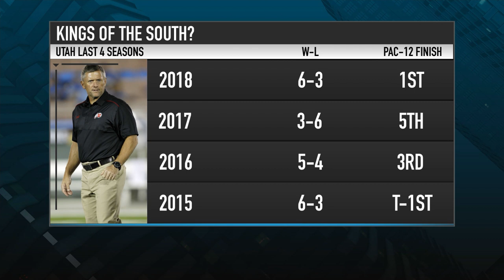Utah Head Football Coach Kyle Whittingham Discusses Expectations for His Team in 2019 | Stadium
Utah Head Football Coach Kyle Whittingham joins the show to discuss being a Pac-12 favorite in 2019. We then ask Whittingham about the players in his program and the opener against BYU.